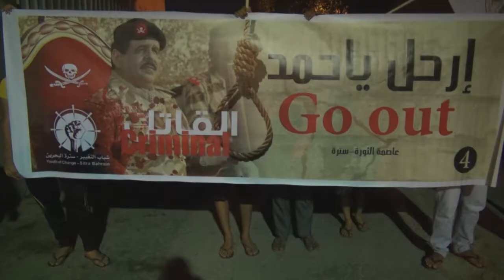سترة : المسيرة الموحدة "إرحل يا حمد 4" وقمعها 30/9/2013 | Bahrain